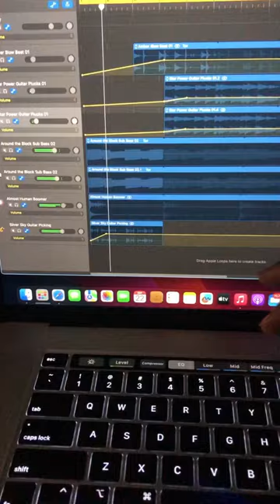The touch pad on the keyboard makes certain a lil more simple